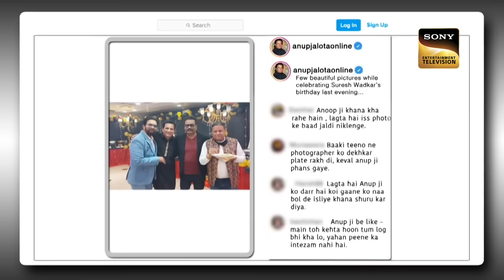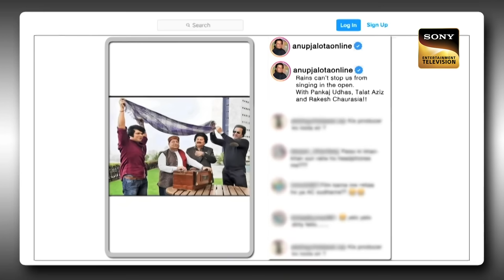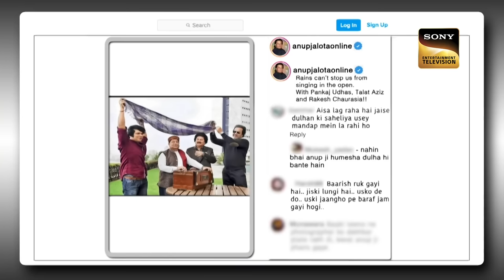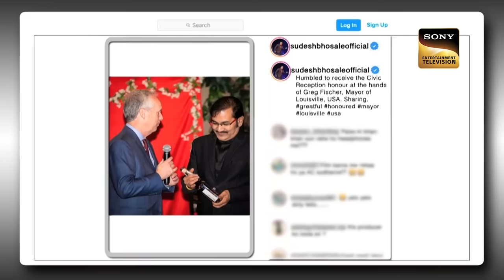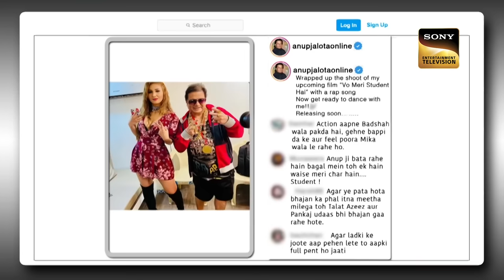Shailendra Singh Ji को कौन लिखती थी चिट्ठियां? | The Kapil Sharma Show Season 2 | Full Episode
Host: Kapil Sharma
Producers: Kapil Sharma, Salman Khan, Deepak Dhar
Guest: Anup Jalota, Sudesh Bhosale & Shailendra Singh